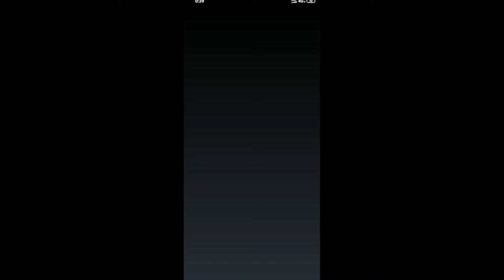wrong cycle hog deck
read and watch their step then you can beat them.  Enjoy!!